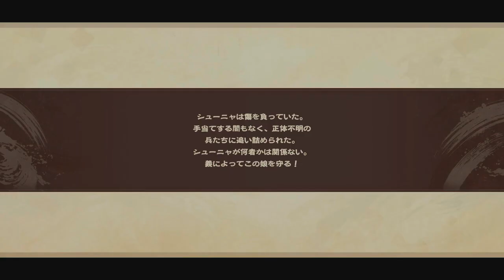モノクロームメビウス 刻ノ代贖 体験版 Japanese Demo Part 27